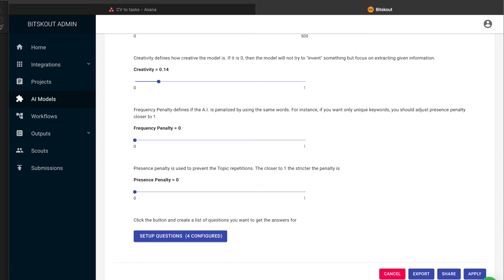Use Asana and work with CV? Extract important information automatically to your Asana Tasks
If you use Asana and need to process CVs, use Bitskout to automate data extraction to your Asana tasks.

Bitskout is a UNESCO awarded software platform that allows teams to double their productivity and engagement at work by making their tools smarter.

With help of simple UI, any user regardless of expertise can set up a smart plugin powered by no-code & no-training needed A.I. and add it to their tools of choice in minutes.

This way teams can finally automate tasks that require a tiny bit of human intelligence and stop hiring talent to do admin work.

And with pay-per-use affordable pricing Bitskout democratizes access to A.I. technology for anyone regardless of their expertise bringing A.I. to everyone's hands.